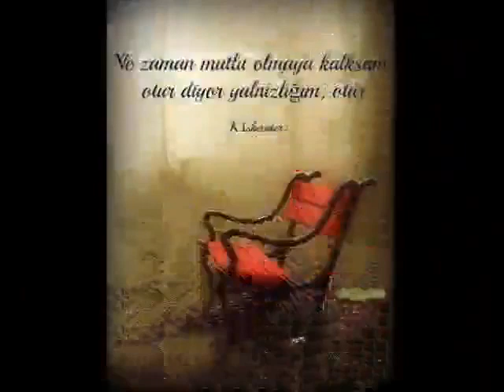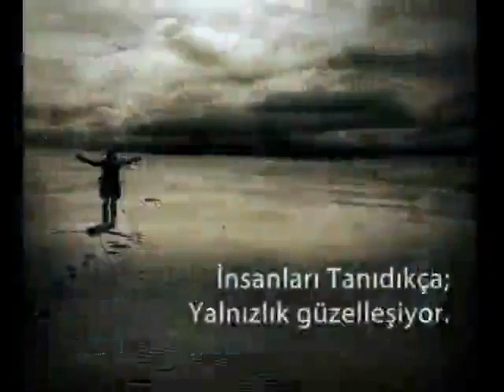Emre Övek - Yakındır İsyanı Dile Getirmem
emre övek,emre övek gönül teknem,emre övek ah bu gecelerde,emre övek adı para olmuş,emre ovek gunduz ayri guzeliz,emre övek bulursun beni,gönül bahçem emre övek,vursunlar beni emre övek,emre övek canımda can dediklerim,emre övek canlı performans,emre övek yenik düştüm rüzgarlara,kaderinden kurtulan varmı dünyada emre övek,kalleş dünya emre övek,yakındır isyanım dile getirme emre övek,emre övek hakkını helal et,emre övek kaderinden kurtulan